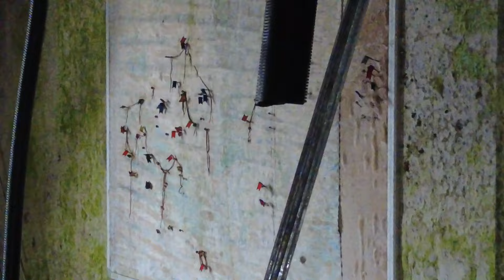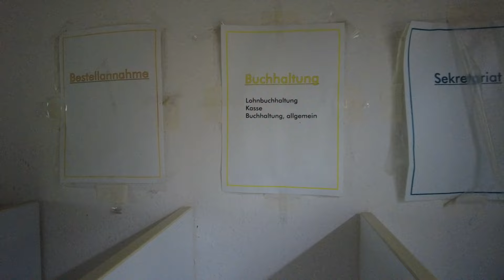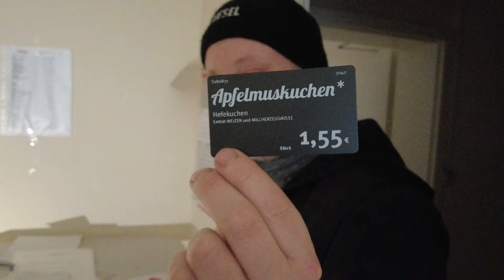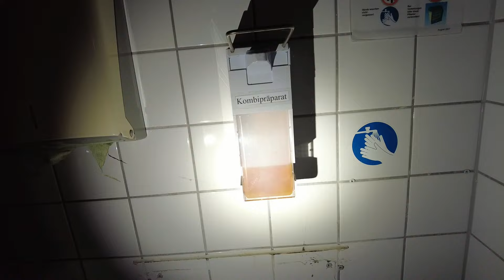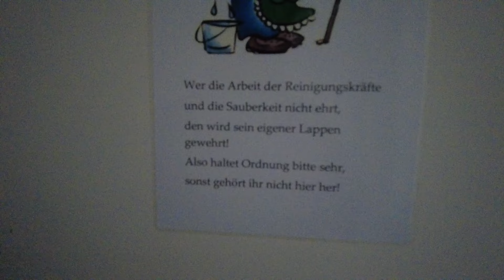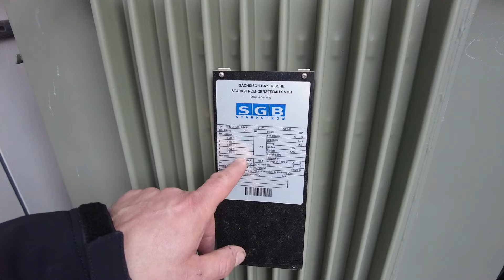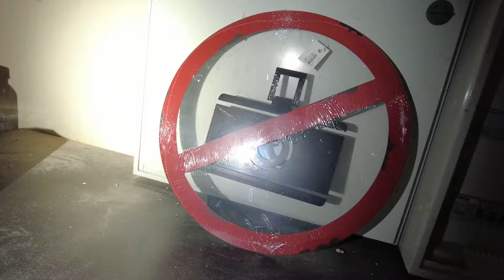Einrichtung persönliche Daten alles zurückgelassen-Riesige Bäckerei 🧁